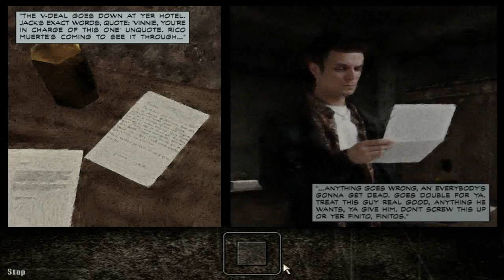Max Payne Playthrough Part 4 - LORDS AND LADIES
Max Payne 3 is coming up, soo... let's play 1&2 even though i may not be able to record MP3 =(
Leave a LIKE/FAVOURITE if you enjoyed the video, it helps me out a lot!